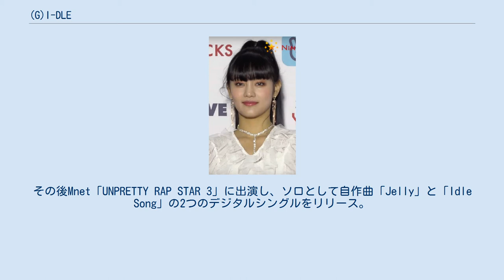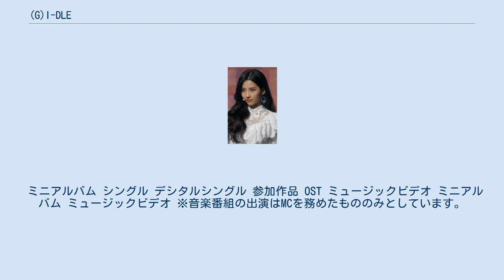(G)I-DLE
(G)I-DLE（ジー・アイドゥル、朝: (여자)아이들、ヨジャ・アイドゥル）は、韓国の5人組女性アイドルグループである。
2018年5月2日にミニアルバム「I am」でデビュー。
CUBEエンターテインメント所属。
グループは韓国、タイ、中華人民共和国、中華民国（台湾）出身の5人で構成されている。
発音時は括弧内は省略して「アイドゥル」と読むが、日本での活動では「ジー・アイドゥル」と読む。
公式ファンクラブ名は「Neverland」（ネバーランド、네버랜드）。
 ソヨンはMnet「PRODUCE 101」に出演したがI.O.Iのメンバーには選ばれなかった。
その後Mnet「UNPRETTY RAP STAR 3」に出演し、ソロとして自作曲「Jelly」と「Idle Song」の2つのデジタルシングルをリリース。
ミヨンは2010年から2015年にかけてYGエンターテインメントの練習生だった。
スジンはDN Entertainmentの練習生で2015年にデビューしたガールズグループVIVIDIVAのデビュー前のメンバーだったが公式デビュー前に脱退。
 ミニアルバム シングル デシタルシングル 参加作品 OST ミュージックビデオ ミニアルバム ミュージックビデオ ※音楽番組の出演はMCを務めたもののみとしています。
 韓国 中国